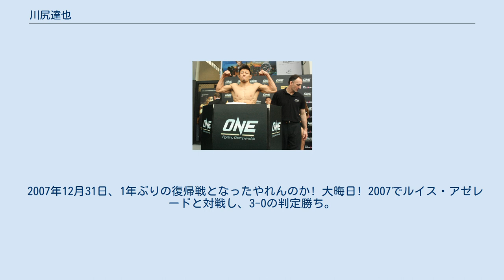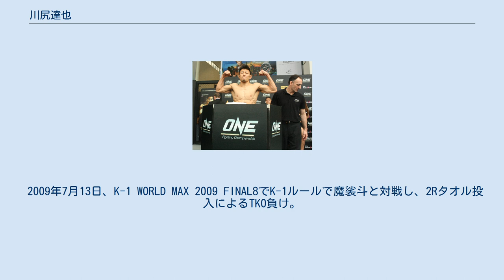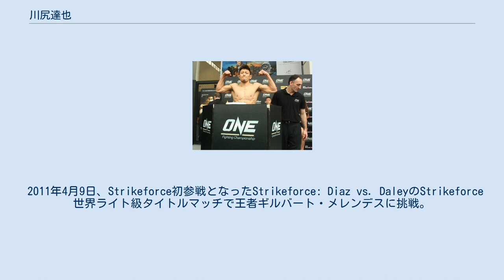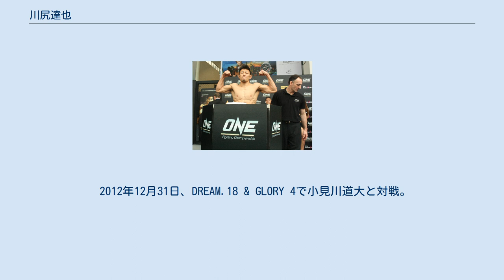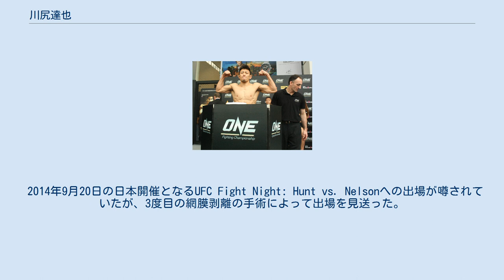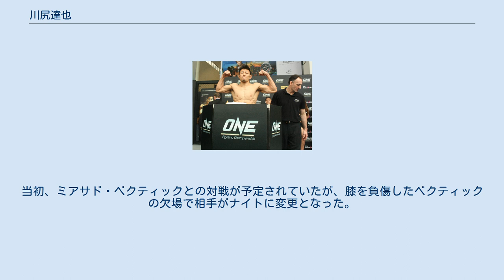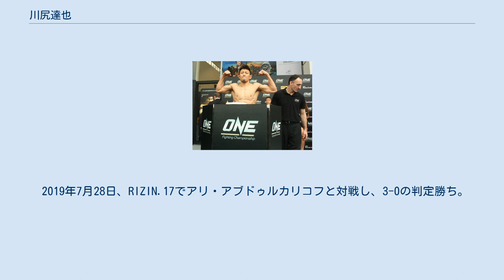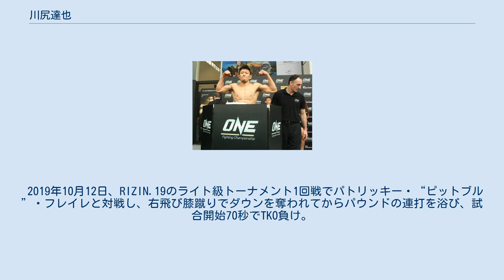川尻達也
川尻 達也（かわじり たつや、1978年5月8日 - ）は、日本の男性総合格闘家。
Fight Box Fitness代表。
茨城県稲敷郡江戸崎町（現・稲敷市）出身。
茨城県立土浦第三高等学校、中央学院大学卒業。
元修斗世界ライト級王者。
ブラジリアン柔術紫帯。
 日本人離れした強靭なフィジカルを生かしたテイクダウンからのパスガード・トップキープを武器としている。
 小、中学生時代は野球を経験。
高校生時代は陸上の800m走の選手であった。
 中央学院大学時代にPRIDE.1での高田延彦対ヒクソン・グレイシー戦を見たことと、桜井"マッハ"速人や佐藤ルミナに憧れて総合格闘家を志した。
 アマチュア時代に三崎和雄にKO負けしたことがある。
 2000年4月12日、修斗にてプロデビュー。
中山巧にスリーパーホールドで一本負け。
デビュー戦で敗れたことで、1年間をかけて徹底的に肉体改造した。
 2002年、修斗の新人王トーナメント ウェルター級（-70kg）に出場し、優勝を果たした。
 2002年12月14日、修斗でビトー・"シャオリン"・ヒベイロと対戦し、0-3の判定負け。
 2003年3月30日、アブダビコンバット77kg未満級日本予選に出場。
準決勝で鹿又智成にポイント負け。
 2003年5月、タクミにＫＯ勝ち。
2003年12月、雷暗暴にＫＯ勝ち。
2004年3月、宇野と判定ドロー。
 2004年12月14日、修斗世界ウェルター級（-70kg）タイトルマッチでビトー・"シャオリン"・ヒベイロと再戦。
終始川尻が主導権を握り、パウンドでTKO勝ちを収め王座獲得に成功した。
 2005年5月22日、PRIDE初参戦となったPRIDE 武士道 -其の七-でキム・インソクと対戦し、パウンドでTKO勝ち。
 2005年9月25日、PRIDE 武士道 -其の九-で行われたライト級（-73kg）トーナメント1回戦で五味隆典と対戦し、激闘の末チョークスリーパーで一本負け。
この試合は年間ベストバウトに選ばれるなど、周囲からも高く評価された。
また試合後「負けてもリベンジする。それが僕の格闘技人生」、「自分より強い人がいることに驚いた」とコメントした。
 2006年2月17日、修斗で世界ウェルター級（-70kg）ランキング1位のヨアキム・ハンセンを相手に初防衛戦を行う。
試合開始直後、ハンセンのローブローを受けてしまい、このダメージにより川尻は試合続行不可能となり、反則失格勝ちで初防衛に成功した。
 2006年12月31日、PRIDE 男祭り 2006でギルバート・メレンデスと対戦。
激しい打撃の応酬戦を展開したが0-3の判定負け。
 大晦日の試合で左手親指を負傷していたが、2007年1月18日の練習で再び同箇所を負傷、左母指中手骨基部骨折で全治2か月と診断された。
骨折により期限内の防衛戦が不可能になったことにより修斗世界ウェルター級王座を2007年1月24日付けで返上した。
 2007年12月31日、1年ぶりの復帰戦となったやれんのか! 大晦日! 2007でルイス・アゼレードと対戦し、3-0の判定勝ち。
 フェザー級転向以降の計量 2008年3月15日、DREAM.1のライト級グランプリ1回戦でブラックマンバと対戦し、3-0の判定勝ち。
 2008年5月11日、DREAM.3のライト級グランプリ2回戦でルイス・ブスカペと対戦し、3-0の判定勝ち。
閉会式のリング上で、同ジム所属の石田光洋に一本勝ちした宇野薫に対戦要求を行った（4月4日の記者会見で主催者推薦枠でのグランプリ参戦が発表された宇野に対し、「言いたいことは原稿用紙10枚分くらいある」と不満を漏らしていた）。
 2008年7月21日、DREAM.5のライト級グランプリ準決勝でエディ・アルバレスと対戦。
互角に渡り合いアルバレスをKO寸前に追い込む場面もあったがパウンドでTKO負けを喫した。
 2008年12月31日、Dynamite!! 〜勇気のチカラ2008〜で武田幸三と初挑戦となるK-1ルールで対戦。
右フック、右跳び膝蹴り、左フックで1R3度のダウンを奪いTKO勝ちを収めた。
 2009年3月8日、DREAM.7でロス・エバネスと対戦し、チョークスリーパーで一本勝ちを収めた。
試合後のリング上でJ.Z.カルバンとの次期挑戦者決定戦での対戦希望を表明した。
 2...